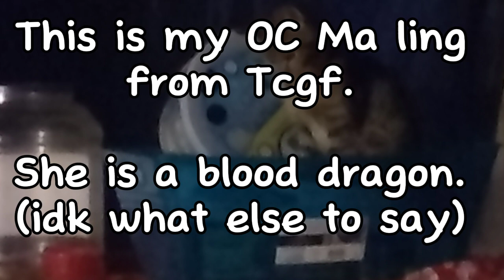Before and after|One of my oc's after the Gacha updated||Gacha life 2||(Audio in the description)